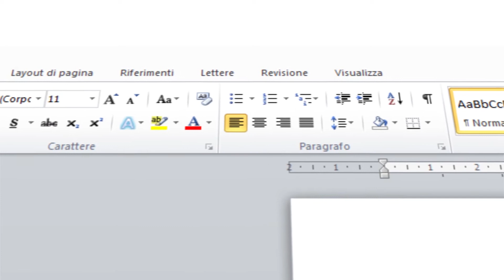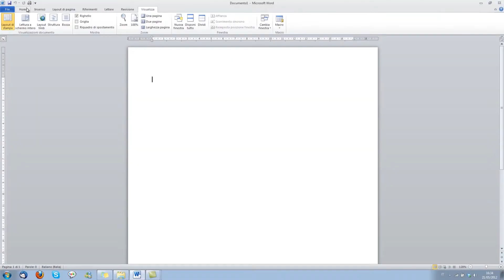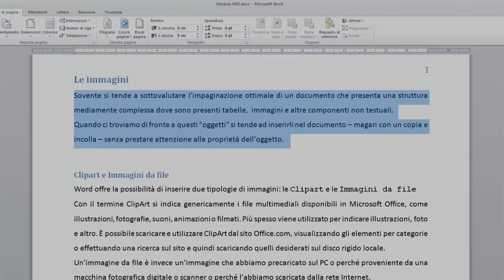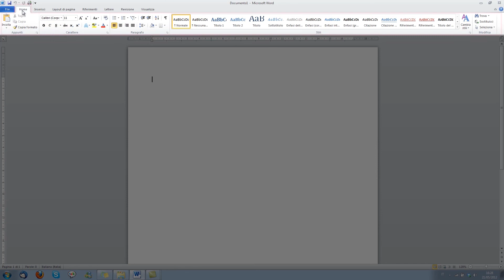Video Aziendali e per la Formazione - Video Tutorial (DEMO)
VIDEO TUTORIAL (DEMO)
Spezzoni tratti dai Video Tutorial del Corso Office 2010, realizzati per la formazione interna del personale tecnico amministrativo dell'Ateneo di Genova.

I Video Tutorial sono registrazioni a schermo sull'utilizzo di Software, Programmi e Applicazioni. Il Video Tutorial Standard prevede un Voice-Over che descrive le operazioni principali, prestando particolare attenzione a fornire le giuste pause ed evidenziazioni a schermo per l'apprendimento o per l'esecuzione delle operazioni da parte del corsista.